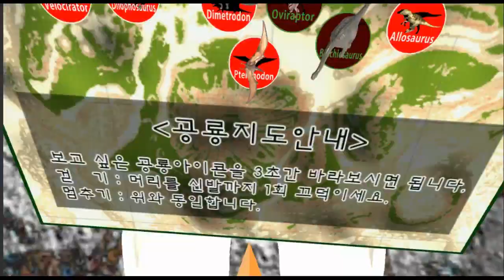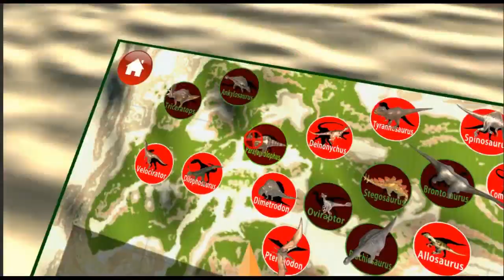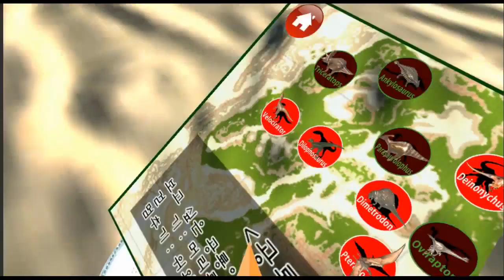VR(가상현실) 공룡체험 - 05. Dimetrodon, 디메트로돈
1만개 이상의 다양한 컨텐츠들을 목록별로 구분하여 재생목록에 정리하였습니다.